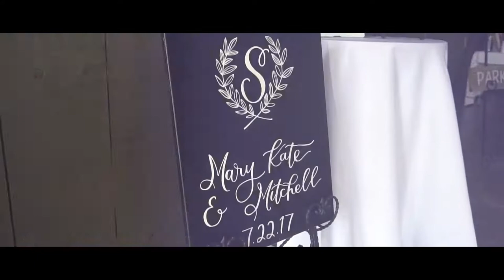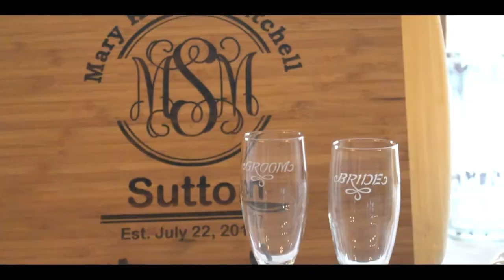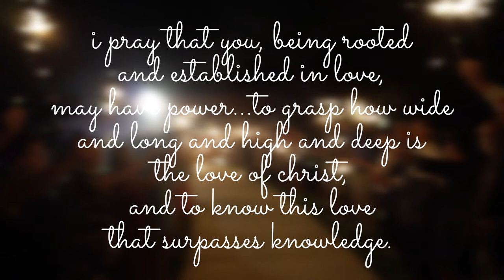Mary Kate + Mitchell Sutton || 7.22.17 || Wedding Video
Congratulations Mary Kate and Mitchell!